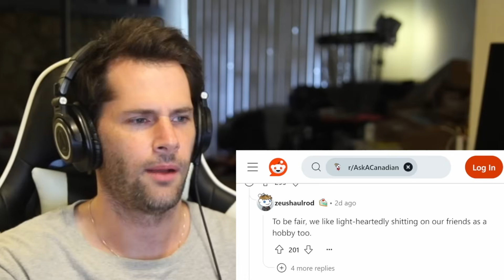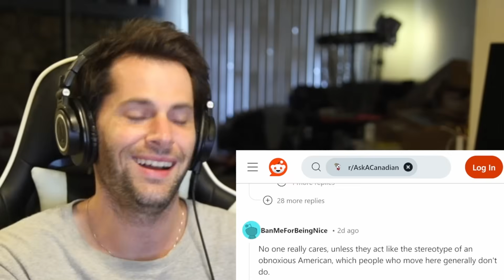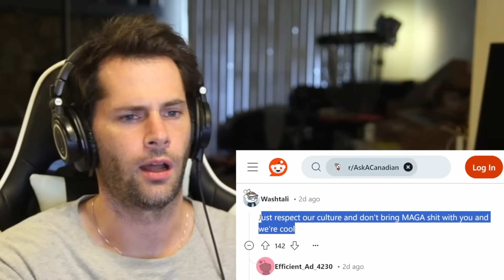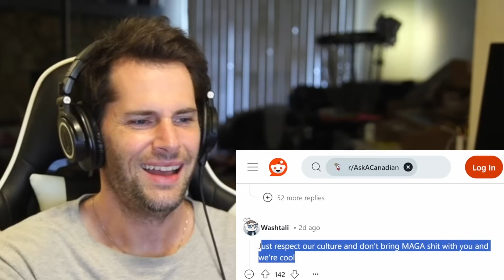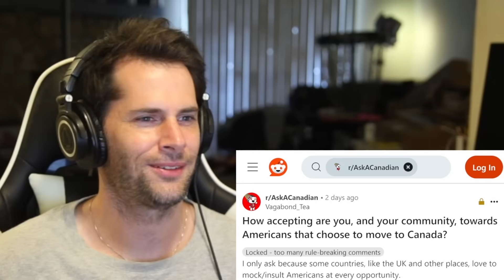Do Canadians Like Americans? | American Reacts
BOT ALERT: Please be aware that there are bots in the comments impersonating me. I will never ask you to download anything or to use telegram. Thank you and stay safe from scammers!

As an American I am very curious to hear about what Canadians think about us. In particular how Canadians feel about Americans moving to Canada.